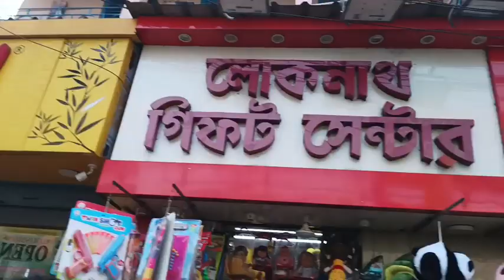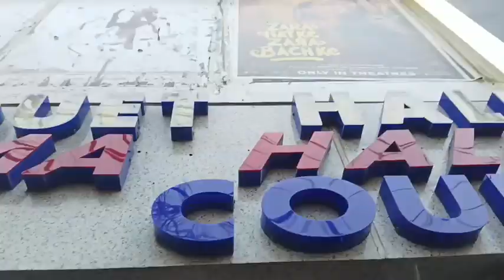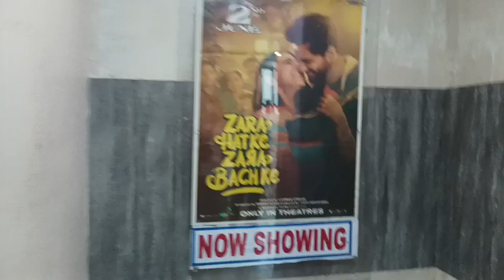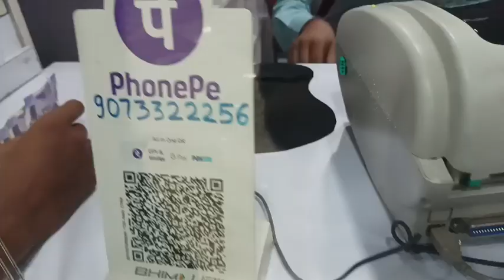2nd Time হলে Movie 🎬🎥 দেখতে আসলাম || rk multiplax naihati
2nd Time হলে Movie 🎬🎥 দেখতে আসলাম || rk multiplax naihati

ew